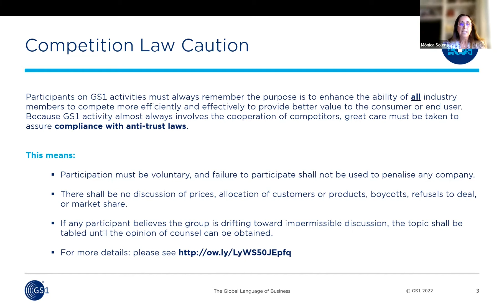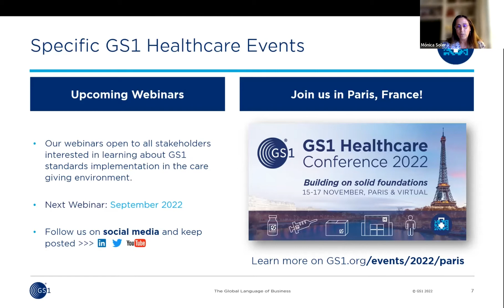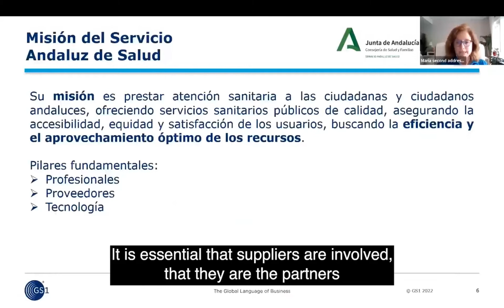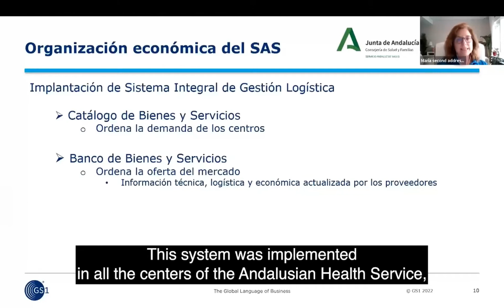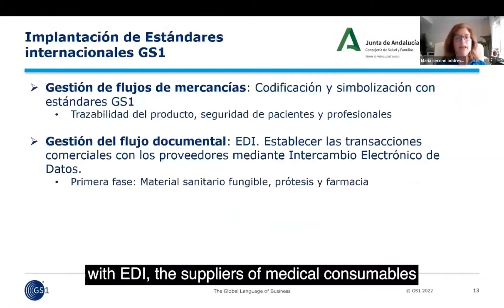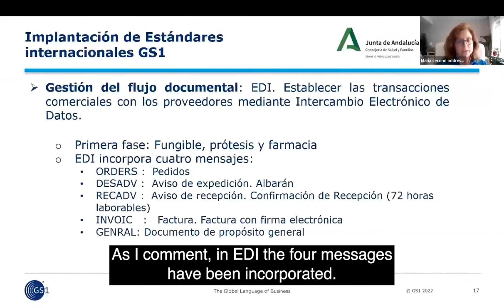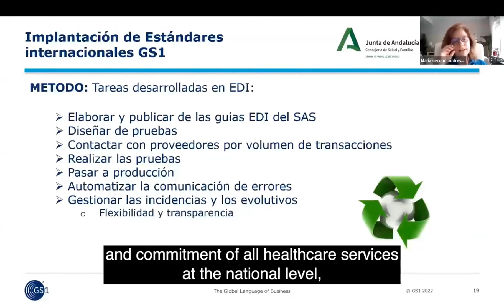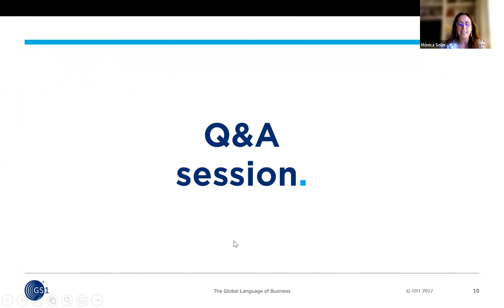[Webinar] - Making an effective use of resources by getting the best value out of GS1 Standards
The Clinical Advisory Committee (CAC) organises monthly webinars to discuss Provider Case Study Presentations. These webinars are open to any stakeholder interested in learning about GS1 standards implementation in the care giving environment.

During this session mixing both Spanish and English, you will learn more on how integral system of logistics management helps increase patient safety and reduce costs during the COVID-pandemic and beyond. We covered the benefits related to the involvement of professionals into co-responsibility of change and lastly, we will see how using of global GS1 standards helped modernising distribution and warehouses in Spain.